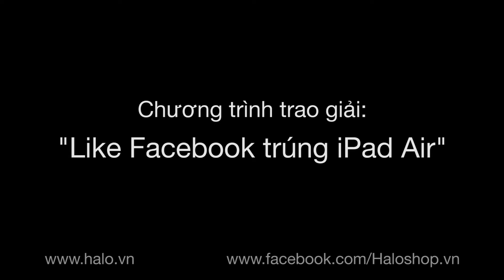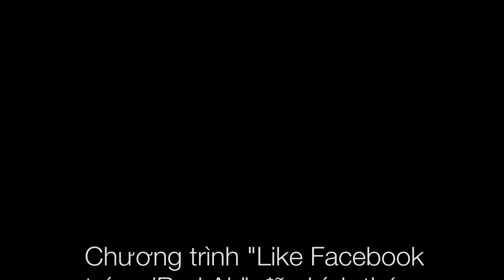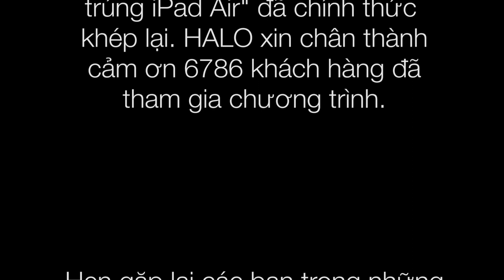Trao giải chương trình "Like Facebook trúng iPad Air"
Vào lúc 15:00 ngày hôm nay - 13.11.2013 tại HALO đã diễn ra buổi phát giải cho khách hàng may mắn nhất trong chương trình Like Facebook trúng iPad Air vừa qua.